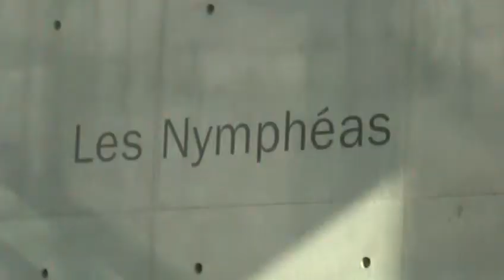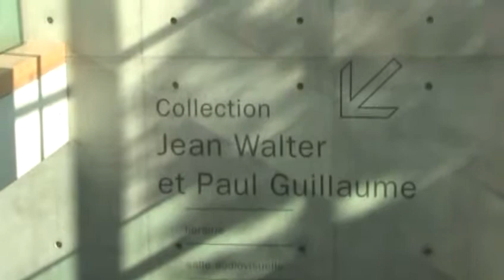Part 7 - Yet Another Travel Show - London and Paris (version 2)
My trip to London and Paris in eight parts. This part features Notre-Dame de Paris, the Orangerie museum, and the Orsay museum.

The camcorder used in the entire production was a blue Canon FS100. All ambient sound was recorded off the integrated microphone. No external microphone was used.